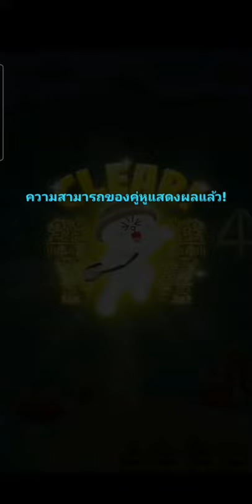3513stage. line bubble2 @Thailand by Jatupon🇹🇭